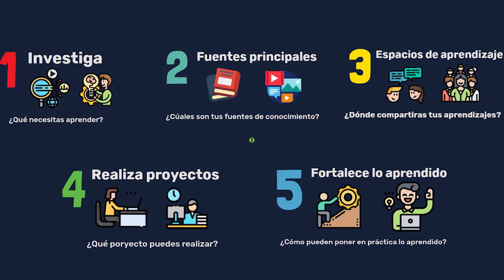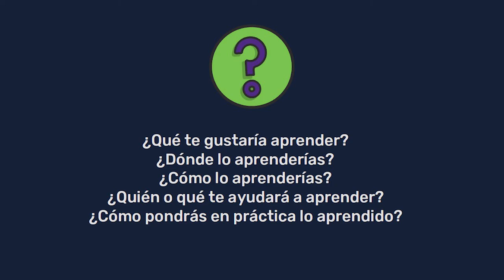CURSO. Lección 8 - Ruta de Aprendizaje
Es importante tener una RutadeAprendizaje para iniciar cualquier proceso. Aquí te ofrezco 5 consejos para crear de manera efectiva tu mapa de aprendizaje para tu caminar autodidacta.